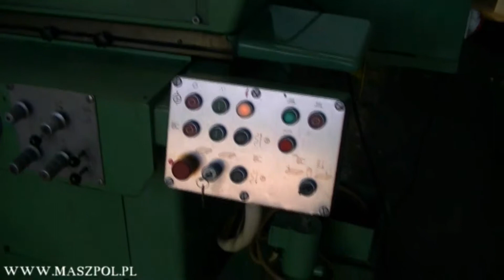Szlifierka do płaszczyzn SPC - 20D JOTES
Szlifierka do płaszczyzn SPC 20 D  maszyna podłaczona na chodzie w stanie technicznym IDEALNYM szlifierka nie pracowała na produkcji.

MASZYNA JEST JAK FABRYCZNIE NOWA

Szlifierka automatycznie i samoczynnie przybiera w osi pionowej. Pionowy posuw kolumny odbywa się ręcznie za pomocą kółka poprzez ślimak, ślimacznicę, śrubę pociągową i nakrętkę, która na stałe przykręcana jest do korpusu lub mechanicznie (posuw szybki).
Szlifierka posiada hydrauliczny posuw poprzeczny stołu ciągły i skokowy oraz ręczny, który uzyskujemy poprzez śrubę pociągową współpracującą z półnakrętką. Przesuw wzdłużny stołu jest hydrauliczny i ręczny.

Wyposażenie szlifierki:

- stół elektromagnetyczny 200x500 mm
- wyciag na mokro maglownica

Dane techniczne szlifierki:

- największa długość szlifowania 500 mm
- największa szerokość szlifowania 200 mm
- największe wzniesienie osi wrzeciona ściernicy ponad stołem
  400 mm
- nastawialny hydrauliczny posuw poprzeczny skokowy na każdy
  suw roboczy stołu 0,5+10 mm
- ilość obrotów wrzeciona 2870 obr/min
- prędkość obwodowa ściernicy nowej 30 m/sek.
- wielkość dosuwu na 1 obrót kółka 1 mm
- wartość jednej działki skali dosuwu wrzeciennika 0,005 mm
- prędkość pionowego przyspieszonego dosuwu wrzeciennika
  ściernicy 0,6 m/min
- średnica nowej ściernicy 250 mm
- zakres szerokości ściernicy 25...32 mm
- średnica otworu ściernicy 76 mm
- prędkość obrotowa wrzeciona ściernicy 2400 obr/min
- wymiary zewnętrzne (dł. x szer. x wys.) 1920x1300x1650 mm
- masa obrabiarki (bez układu nawodnienia) 1850 kg.

Firma MASZPOL S.C.
Sikorskiego 120
95-015 Głowno